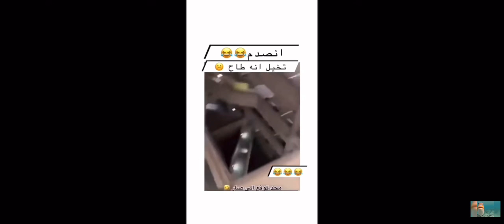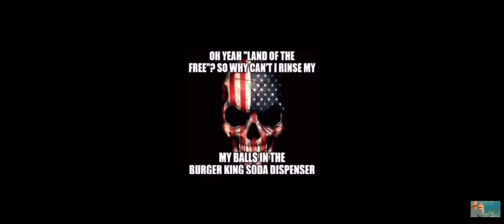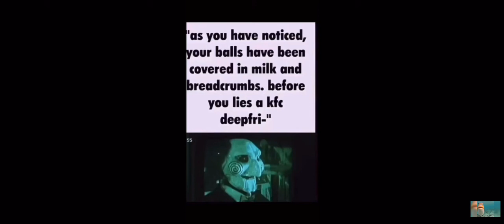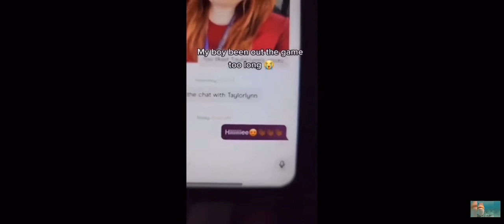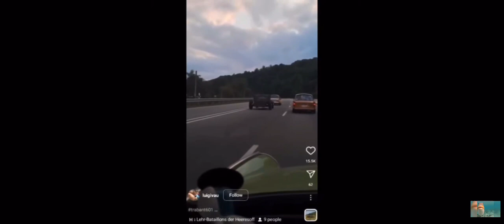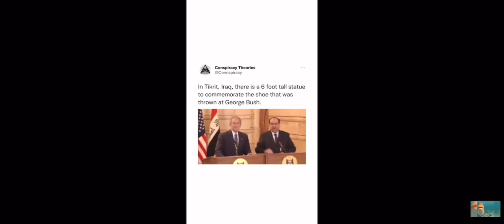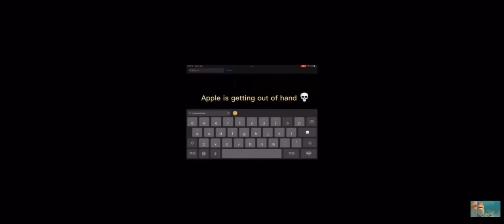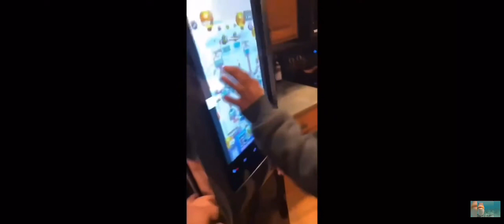Memes to make ylyl #4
Big funnny